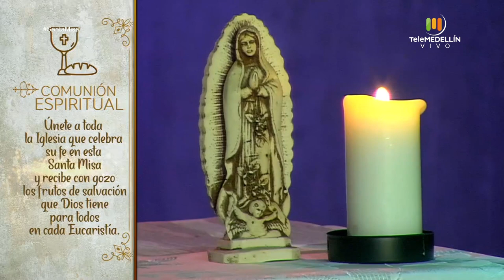SANTA MISA 2 de abril de 2020 [Santa misa] Telemedellín